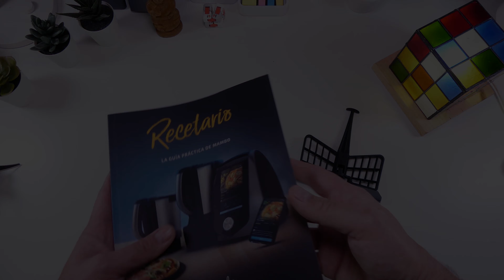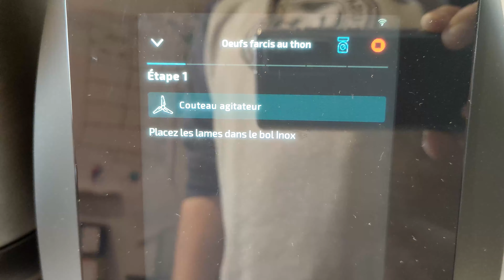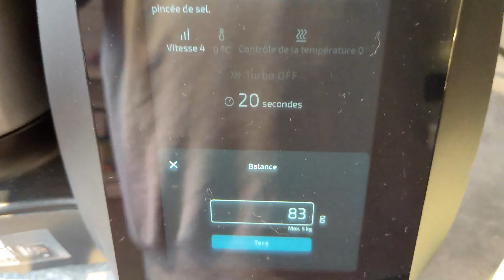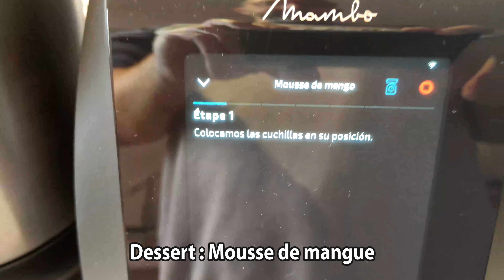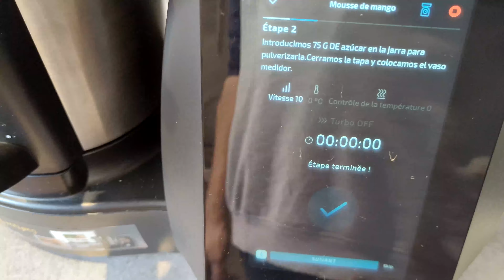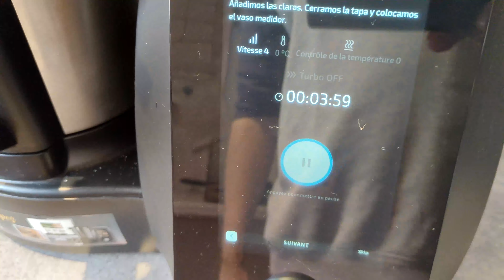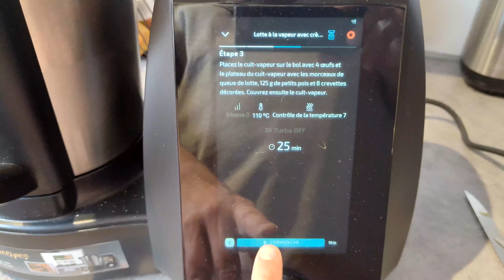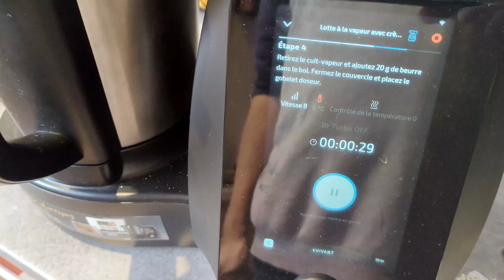Ce robot de cuisine va vous faciliter la vie ! Cecotec Mambo 12090 Habana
Bonjour à tous ! Aujourd'hui on test un robot de cuisine qui pourrait rendre pas mal de services à ceux qui veulent cuisiner sans prise de têtes. Le Cecotec Mambo 12090 Habana vous permet de réaliser des milliers de recettes avec un seul appareil ! Lien d'achat

Ma Config PC Fixe :

Boitier : NZXT H710i
Processeur : i7 9700K
AIO : NZXT Kraken X63
Carte-mère : ASUS ROG STRIX Z390-E
Carte graphique : GIGABYTE GV-N207SGAMING OC-8GD
Ram : HyperX FURY DDR4 RGB
SSD : Samsung 860 EVO 1To
Alimentation : EVGA 750 G2
Ventilateur : NZXT AER RGB 2
Câble Mod : Antec Câble d'alimentation avec Gaine
LED NZXT HUE 2 : Cable comb
Underglow - 300mm
Clavier : Roccat VULCAN Pro
Souris Gaming : Roccat BURST Pro
Souris Bureautique / Montage : Logitech MX Master
Ecran principal : Mi Curved Gaming Monitor 34"
Ecran secondaire : AOC Ecran LED 22" 22B2H Full HD
Support deux écrans : PUTORSEN
Tapis de souris gaming personnalisé
Manette : Xbox One + Adaptateur pour Windows 10